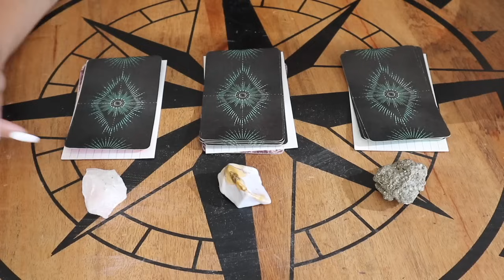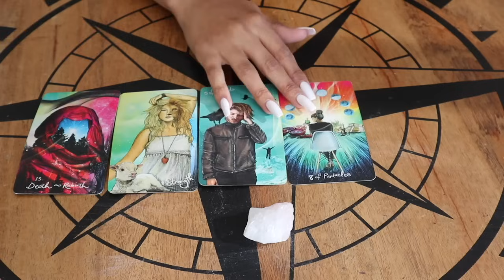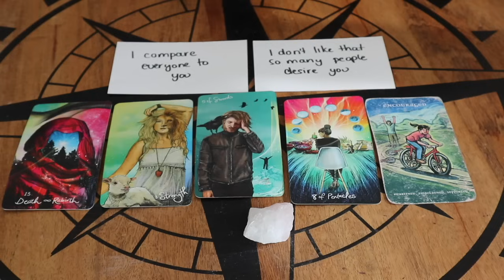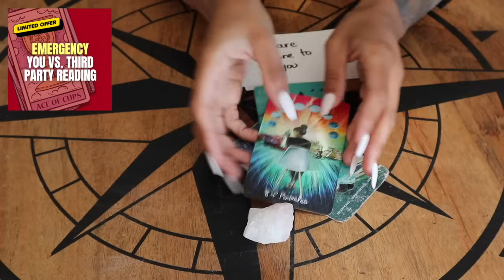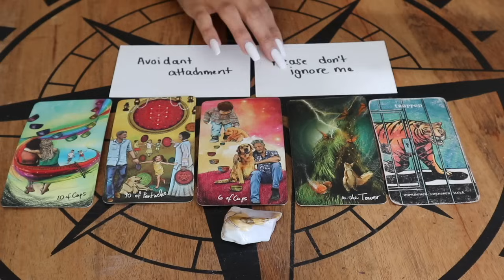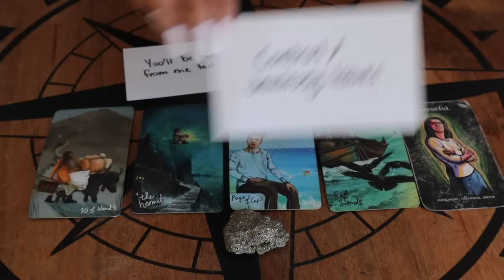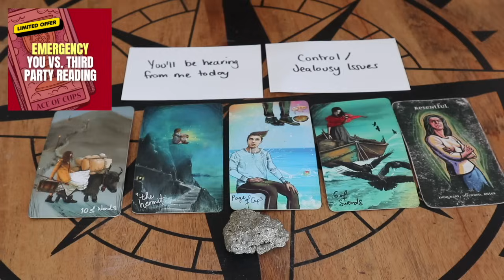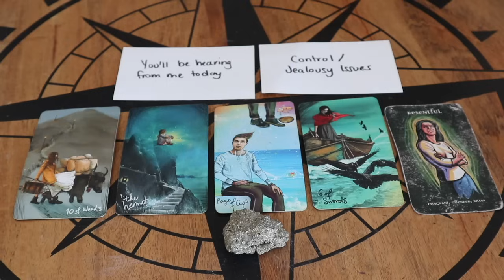✨BLUNT AF✨HOW DO THEY FEEL ABOUT YOU RIGHT NOW PICK A CARD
New You Vs. Third Party Emergency Personal Reading Available